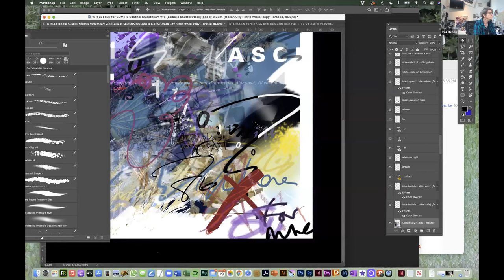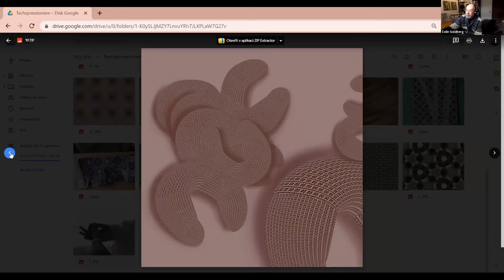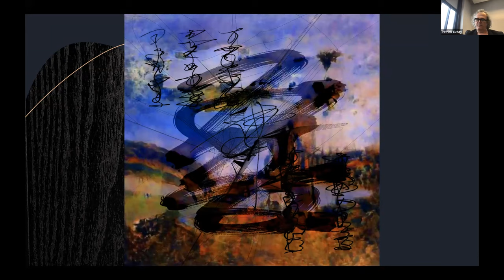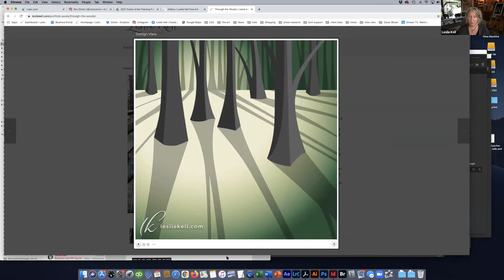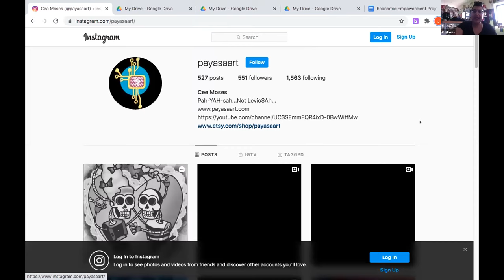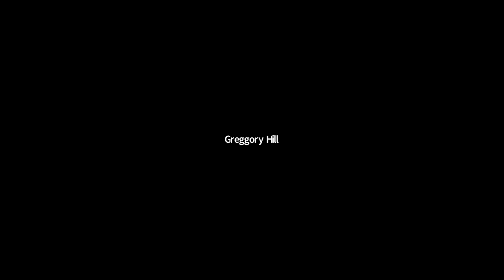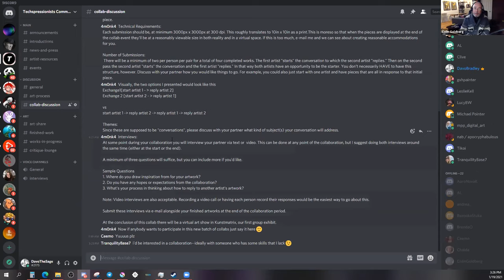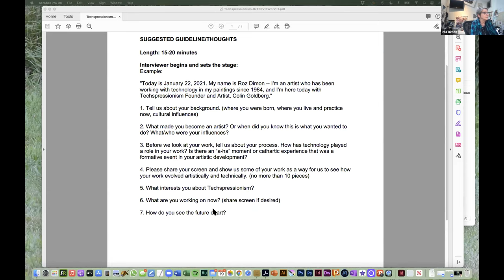Techspressionist Salon #9 - Dimon, Kralikova, Lichty, Kell, Moses - January 19, 2021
These meetups are conducted bi-weekly via Zoom, and are open to all artists included in the Techspressionist Visual Artists Index, located

ARTIST PRESENTATIONS
Roz Dimon 3:58
Lucie Kralikova 16:55
Patrick Lichty 24:13
Leslie Kell 39:30
Carmen “Payasa” Moses 48:58

MODERATOR: Davonte Bradley